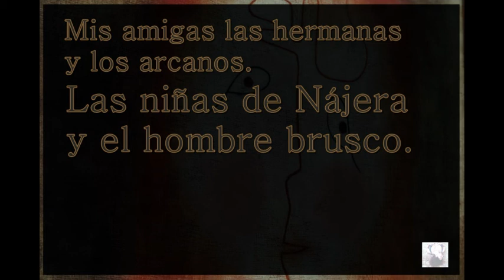21 Mis amigas las hermanas y los arcanos. Las niñas de Nájera y el hombre brusco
El Camino de Santiago